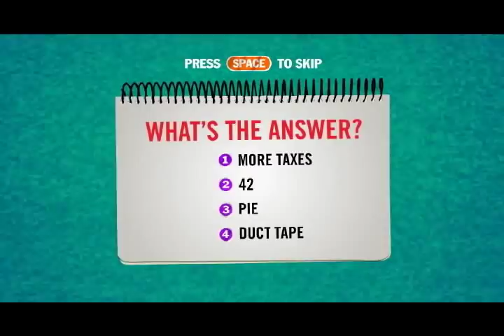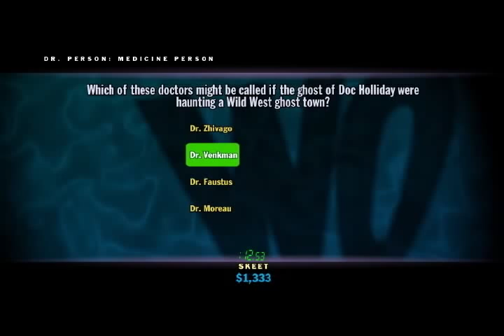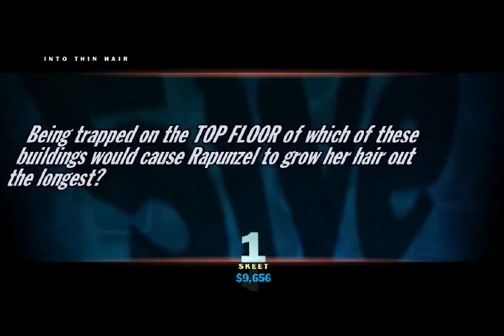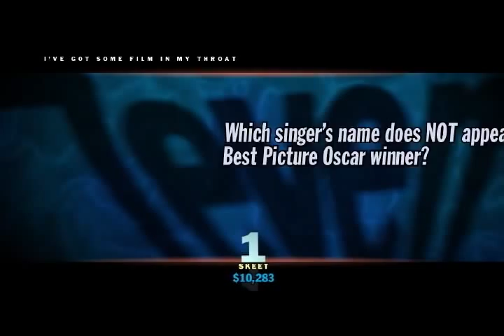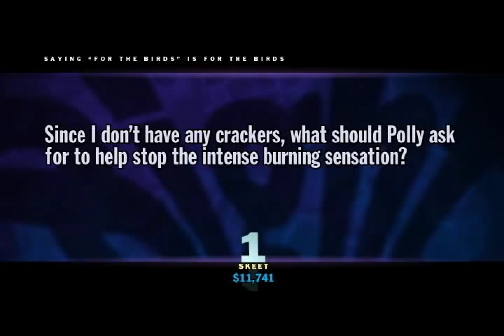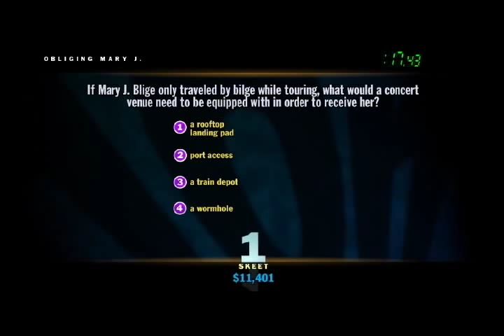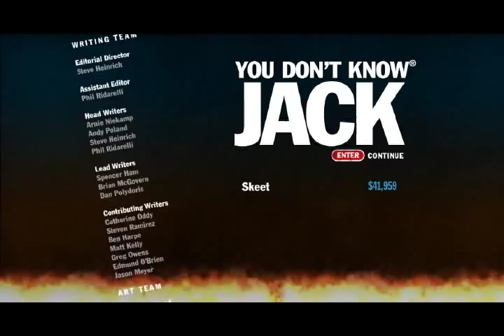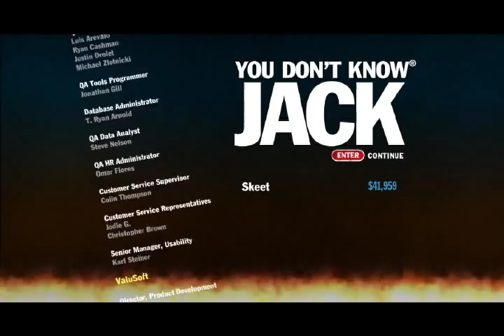Let's Play You Don't Know Jack - Episode 24 - Salvador's Unnecessary Animal Hybrids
Not a bad episode overall.  I fail at hitting the right button on a Dis or Dat question, but other than that, this went pretty smoothly.